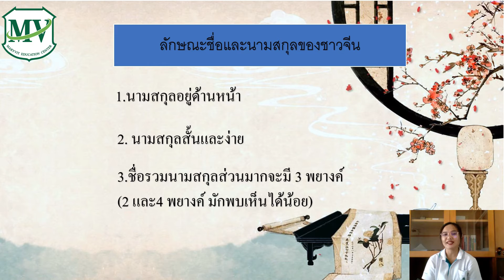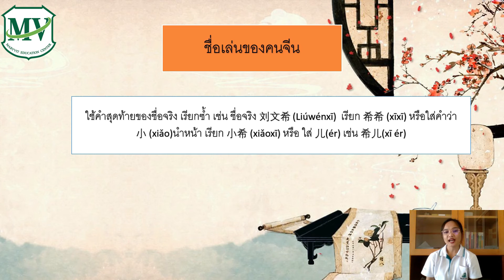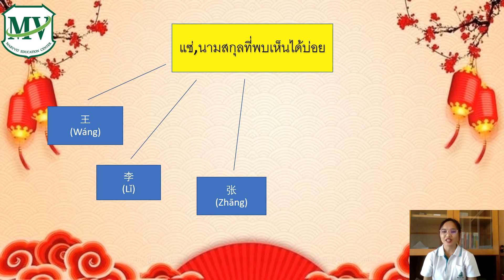第十二课 ：生词 ep2 ภาษาจีนทั่วไป ม.4